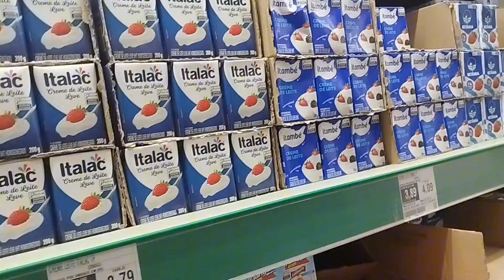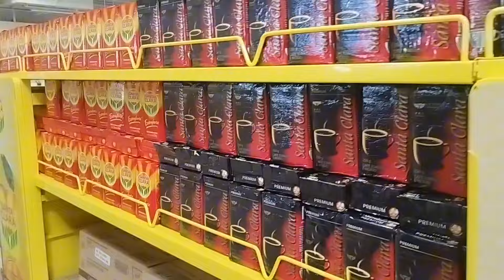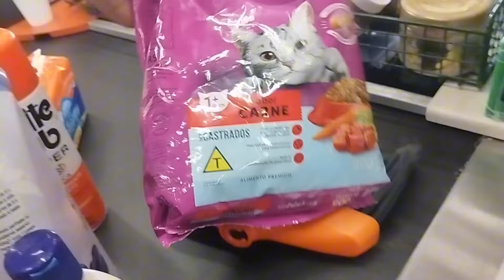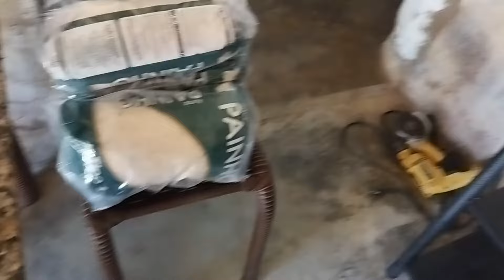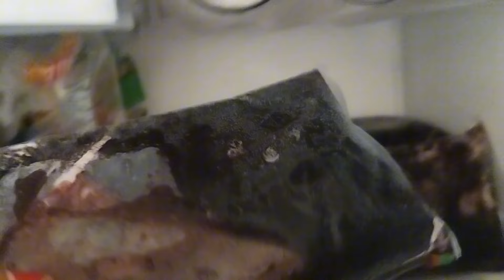COMPRAS DO MÊS EM IMPERATRIZ MARANHÃO/ QUANTO EU GASTEI 😱